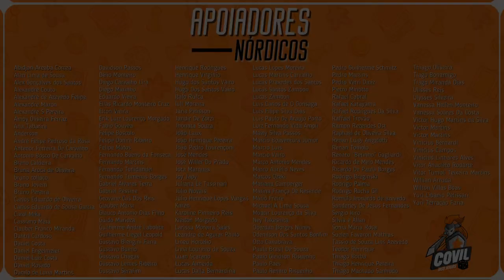Fala Primo! Review do Explorers (Episódio 07)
Fala Povo! Acompanhe um review super completo do jogo Explorers!!!

00:00 - Introdução
01:16 - Ficha do Jogo
02:37- Visão Geral
15:23 - Review
19:00 - Notas por Atributo
21:30 - Nota do Jogo